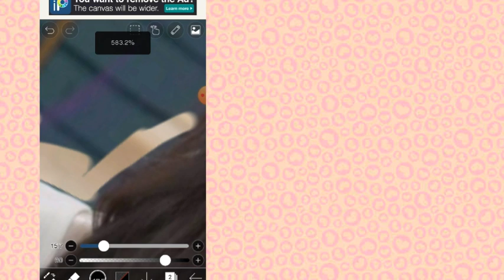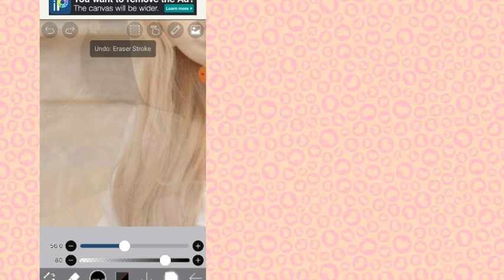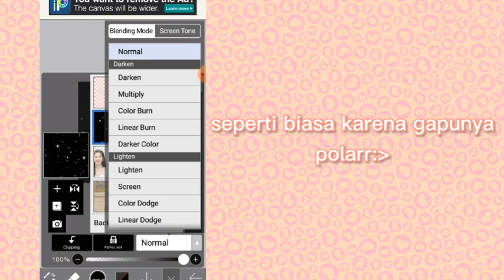wme ; manips!rp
hi,